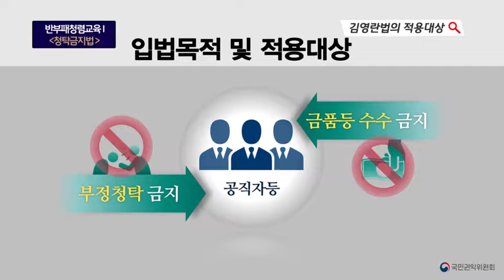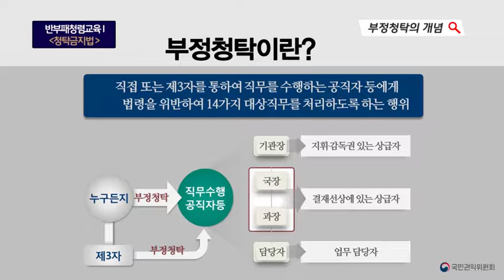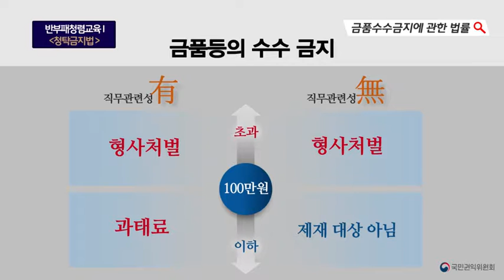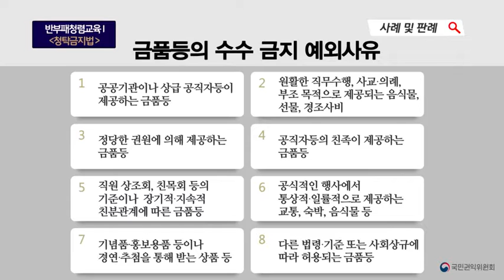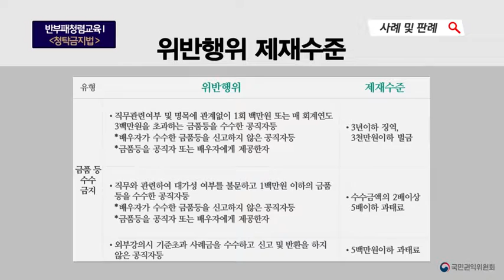(함께해요 청렴대구!) 반부패 청렴교육_2 청탁금지법의 적용대상